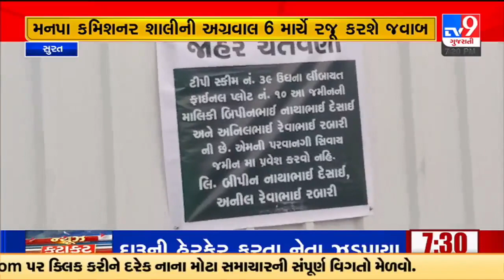Surat corporation in action after tough stance of Gujarat HC over controversial Limbayat property